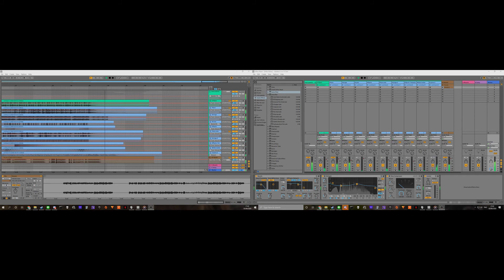Jack Cumpsty - In Your Arms (Feat. Hatsune Miku) [Remaster]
An attempt at a remaster of my song using Ableton Live 10

Lyrics:

When morning comes, I check my phone. excited for messages and calls.
While I was asleep, what have you done with your day.
But when I wake up I know its a dream. I know you don't really love me.
But without you, I feel like I am a stray

But even though you are so far I look to the sky and I see a star
And I feel like I am closer to you.
The world does not feel quite so big anymore.

Wherever you are, whatever you do. I will be waiting here for you.
Just give me the call, coz I just wanna be in your arms tonight.
No matter how far, I wanna be there. Why can love be just so unfair.
I'll walk or I'll crawl, coz I just wanna be in your arms tonight.

As days go by, at night I cry. Wishing you'd message me back now.
I try and try, but I just do not know how.
But when I feel alone, I look at my phone. And see your face smiling back at me.
Though it's just an image. I still feel so happy.

But as I think about my life I wish that you were by my side
And I feel like I am isolated.
The world really seems so much scarier now. but

Tonight,
Tonight,
Tonight.

In my dreams it's me and you. Doing what we may want to do.
And yet you are so far away I feel like I just need to say.
I just cannot live without you

Tonight,
Tonight,
I just wanna be in your arms tonight.
Tonight,
Tonight,